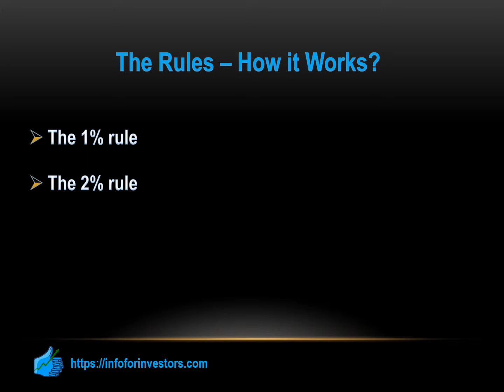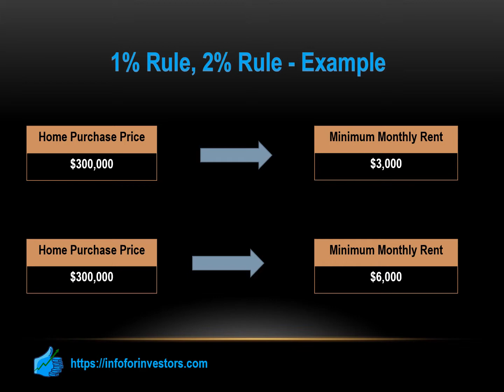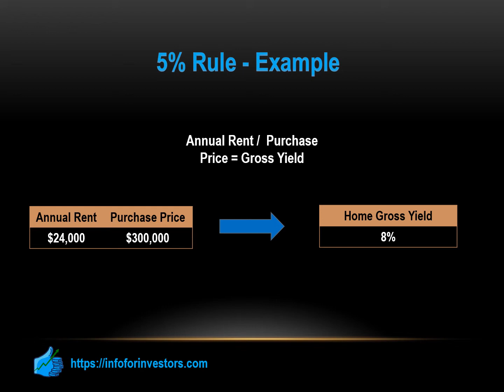1 2 50 Rule For Real Estate Investors or Homebuyers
How do you know if a property is a good buy?  As a homebuyer, you should also be familiar with the rules for real estate investors such as the 1% rule or 2% rule.  They will guide you to determine if a property is a good investment.